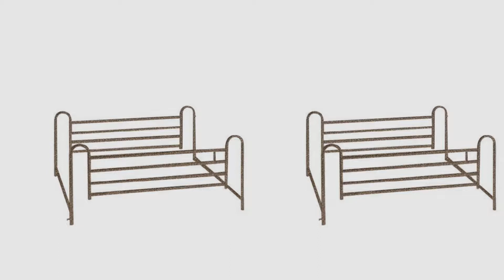Top 10 Generic Bed Frames [2018]: Better Homes and Gardens WM31205 Grayson Linen Headboard with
Black Friday / Cyber Monday Better Homes and Gardens WM31205 Grayson Linen Headboard with Nailheads, Navy Color, King by Generic

Black Friday / Cyber Monday Dorel Twin-Over-Full Metal Bunk Bed, Black by Generic

Black Friday / Cyber Monday Generic Side Rails, Hospital Bed Deluxe Full d Si Brown V Hospital Length by Generic

Black Friday / Cyber Monday Generic Bed S Brown V Side R Side Rails, Deluxe Full tal Bed Length uxe Ful Hospital Bed by Generic

Black Friday / Cyber Monday Charlton Home Forreston Queen Panel Bed by Generic

Black Friday / Cyber Monday Generic NV_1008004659-QYUS484659 Sleeping Bed ustable Duty Metal New Adjusta New by Generic

Black Friday / Cyber Monday Generic O-8-O-4659-O ller Frame Platform tform Sleeping Bed d Frame New Adjustable Heavy by Generic